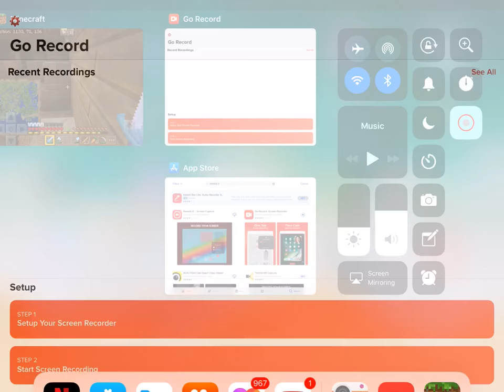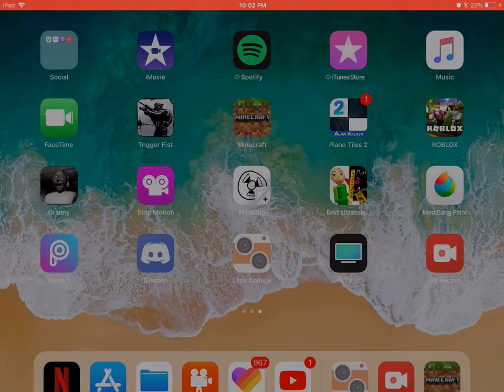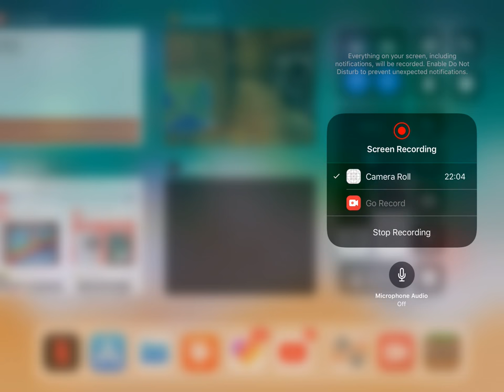Aidan’s survival mincraft s1 e1